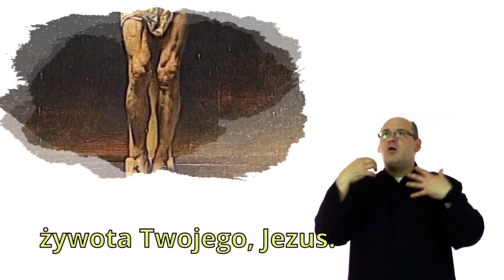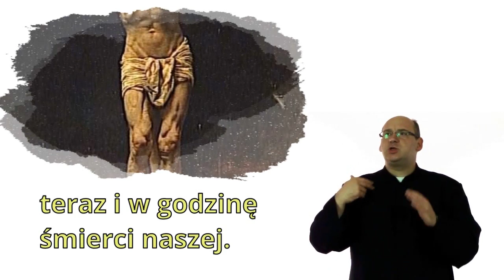Różaniec migany - część bolesna, tajemnica 5 - Śmierć Pana Jezusa